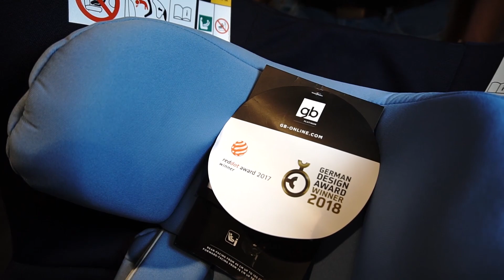BabyOne Saarlouis - Kindersitz gb Vaya i-Size